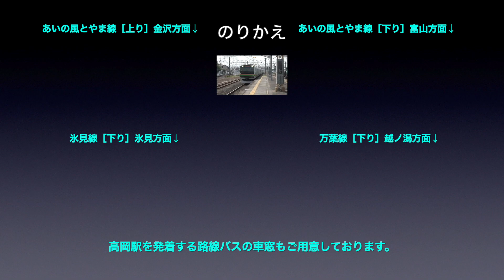城端線 車窓［上り・13］新高岡→高岡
城端線［上り］新高岡→高岡の車窓です。

■車窓案内
路線名称：城端線
撮影方向：進行方向［右側］
車両種別：キハ40系
車窓区間：新高岡→高岡

■のりかえ
高岡で
・あいの風とやま鉄道線（旧北陸本線）
・氷見線
・万葉線

■城端線［上り］の車窓は
・1〜13（城端→高岡）
があります。